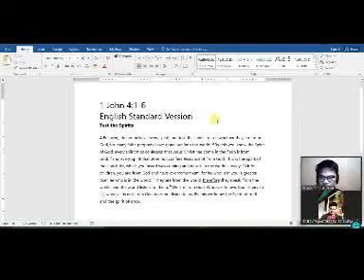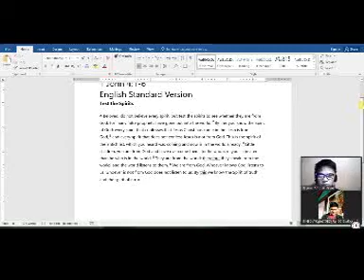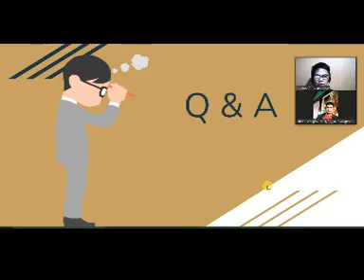Part1_0-Salvation_Not_Important?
This is an overview of salvation from a biblical perspective. The resource speaker is Pastor Archie of San Miguel Baptist Reformed Church.